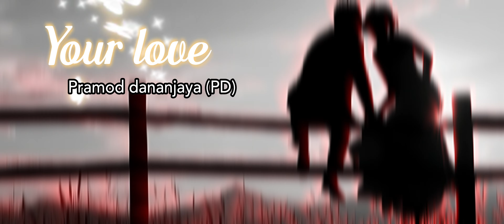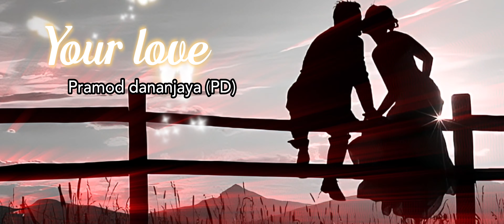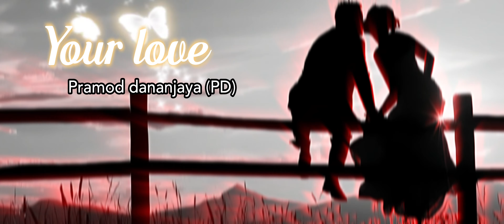Your love| Pramod Dananjaya@PramodChathuranga.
Your love...

Lyrics - Pramod Dananjaya
Melody - Pramod Dananjaya
mix and voice - Pramod Dananjaya